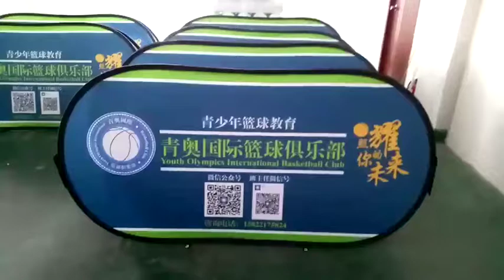free shipping custom horizontal pop out banner horizontal pop up banners free design pop up a frame